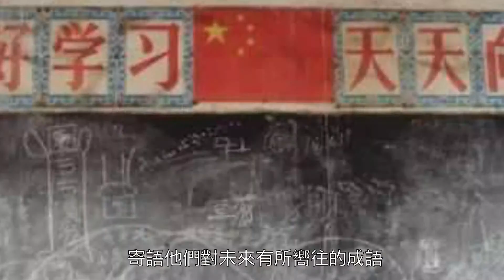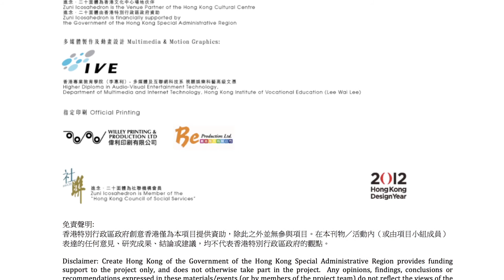『天天向上』榮念曾訪問 "Tian Tian Xiang Shang" Danny Yung's Interview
2012年進念．二十面體主辦「『天天向上』社區校園創意拓展計劃」，從榮念曾創作的「天天」概念漫畫出發，透過塑像創作、互動工作坊、公共藝術展覽等環節，拉動創意產業業界、中、小學、社區及社會大眾進行創作及思考，激發全民創意，一起藉著「天天」發揮奇想。

In 2012, a series of creative workshops and exhibitions titled “Tian Tian Xiang Shang: Creativity-for-Community and School Development Programme,” began in Hong Kong and Japan. The exhibition and workshops aim to inspire creativity among students, providing a platform for collective creativity and artistic exchange, as well as to provoke dialogues among practitioners of local creative industries. Hoping that by stretching the extent of Tian Tian’s possibilities, a creative synergy with multi-cultural force will be formed.